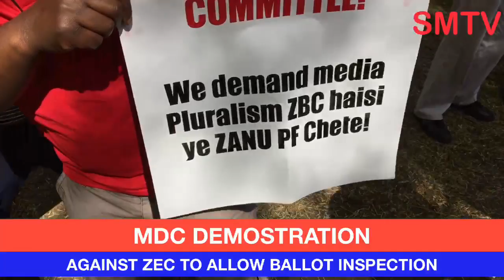We will not make the same mistake says Chamisa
We will not make the same mistake says Chamisa addressing at Africa Unity Square